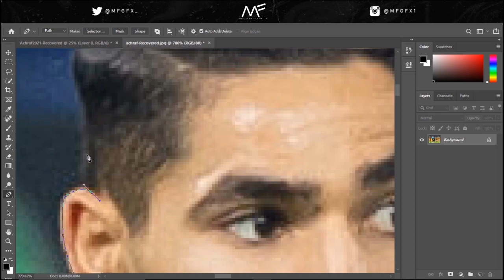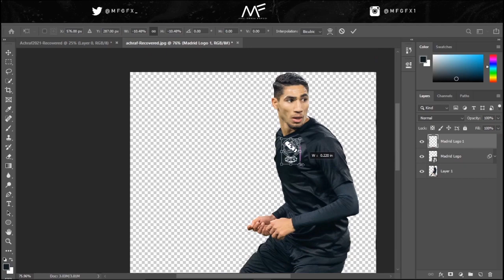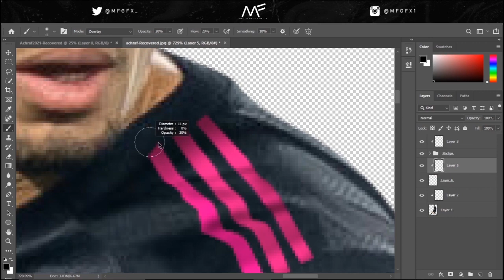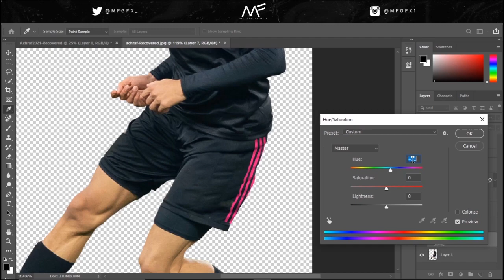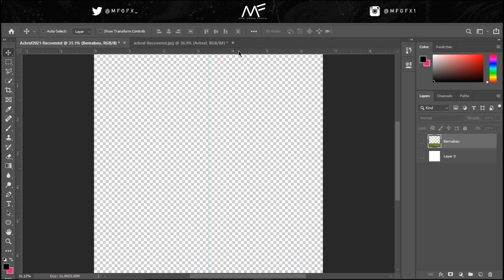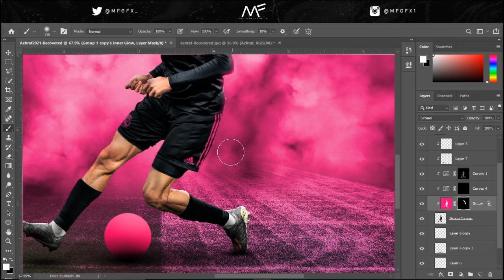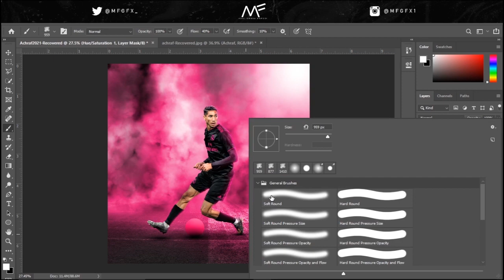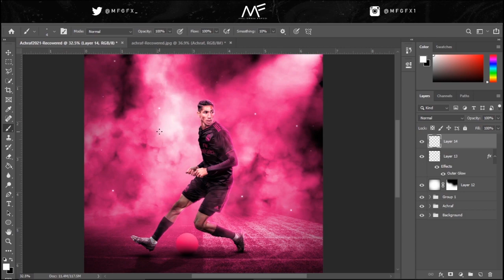SPEEDART #4 | Achraf Hakimi x Real Madrid (20/21) by MFGFX. [Photoshop CC]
This time im going to show you how i made this Achraf x Real Madrid kitswap and also we'll take a look at how this black and pink kit could look like, enjoy!